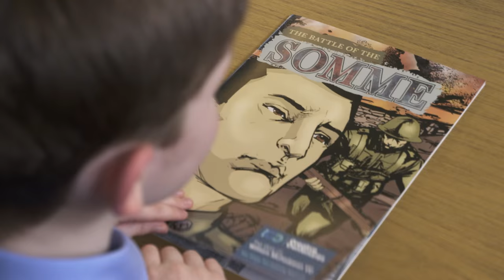Antrim | Every County Has a Story | RTÉ 1916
EVERY COUNTY HAS A STORY

Every single county in Ireland has a connection with the 1916 Rising. In an effort to explore these connections and stories, RTÉ, in partnership with Ireland 2016, embarked on an ambitious project to produce 32 one minute films or shorts – one for every county.

The films explore the individual connections with the events of 1916 in each county or a particular story around the county’s particular commemoration of Easter 1916. This initiative is dedicated to allowing each country tell its own story about how it was touched by this momentous turning point in Ireland’s history.

Films for all counties will become available on rte.ie/1916 over the coming weeks.